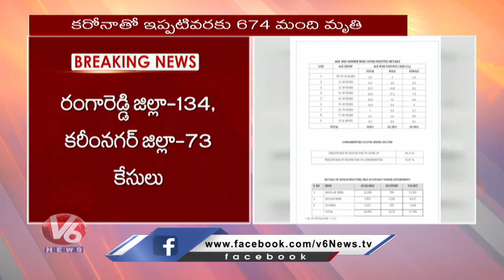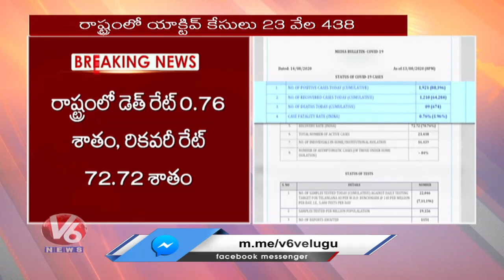Telangana Corona Health Bulletin: 1,921 Corona Cases Recorded, Tally Rises To 88,396 | V6 News